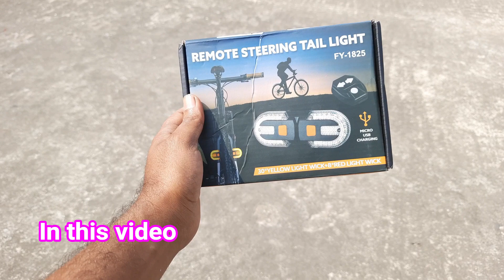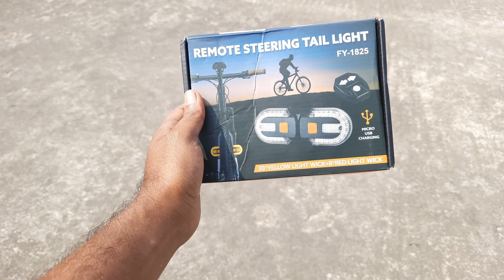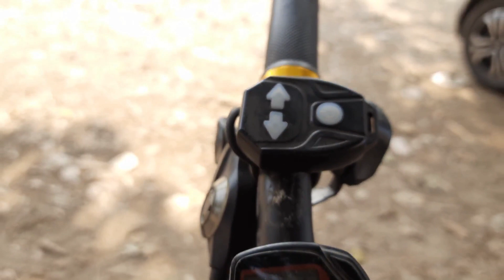cycle tail light|finally এমন cycle light লাগালাম bike গুলো ভয় পেয়ে যাচ্ছে।cycle tail light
cycle tail light|finally এমন cycle light লাগালাম bike গুলো ভয় পেয়ে যাচ্ছে।cycle tail light|tail light|cycle light
This cycle light is a must-have for any cyclist who wants to ensure their safety while riding on the road. The bright and reliable tail light makes your bike visible to motorists and other road users, even in low-light conditions. With its easy installation, you can have it up and running in no time.

Whether you're commuting to work, going for a leisurely ride, or participating in a cycling event, this cycle tail light is the perfect accessory to keep you safe. So why wait? Get your hands on this high-quality and durable cycle light today!